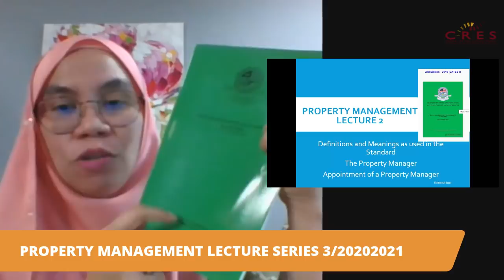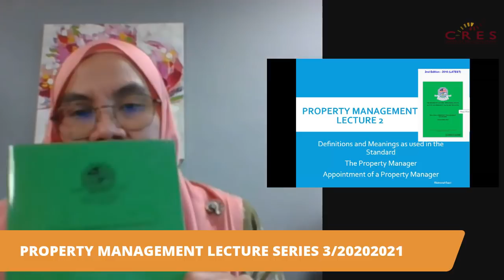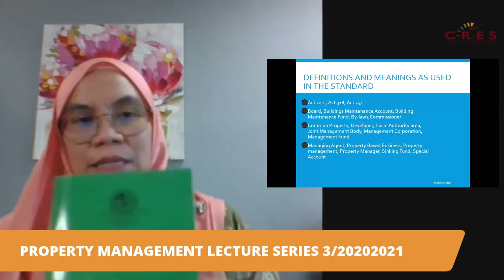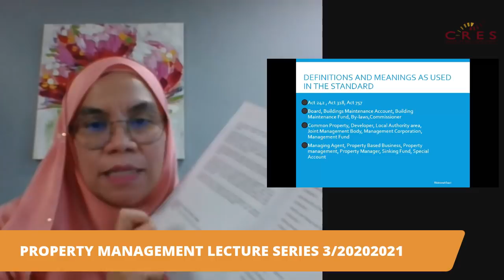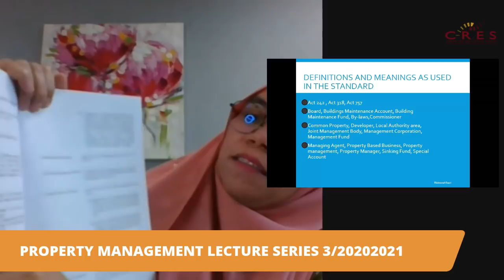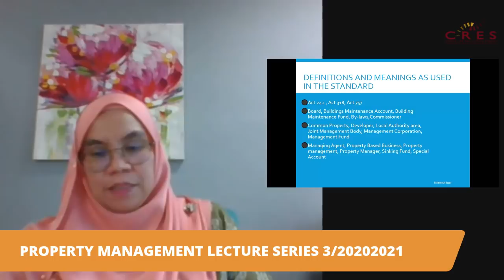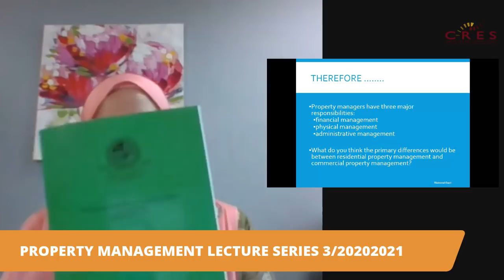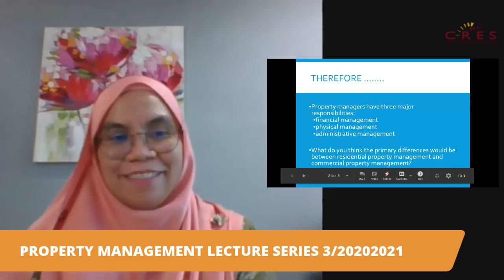PROPERTY MANAGEMENT LECTURE SERIES 3 20202021